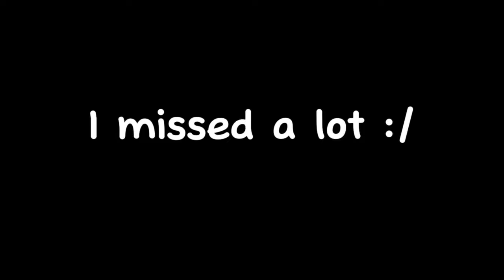Kompa-Rarin 🏝️ (Untitled Shooter Montage)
Song name: Kompa Pasion (Rarin Version)

This game is called untitled shooter on Roblox, it is very fun and I would definitely recommend playing it, it does have some bugs like sometimes I wouldn’t be able to shoot or place down anything so I would just have to reset my character, but overall the game is fun and easy to play, and it is the first game I am learning to play on KBM (keyboard and mouse) and it has helped me learn the basic movement and aiming practices for KBM, and now I can somewhat aim decently and move pretty good.
WATCH IN MAX QUALITY

Roblox user: iiiii123llllllllll
Snap: connnorrrrrrr